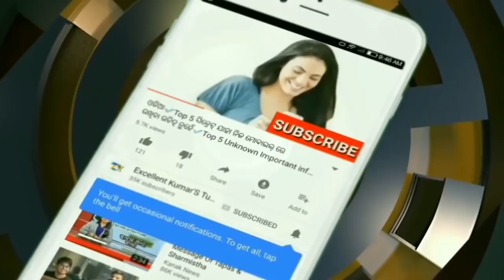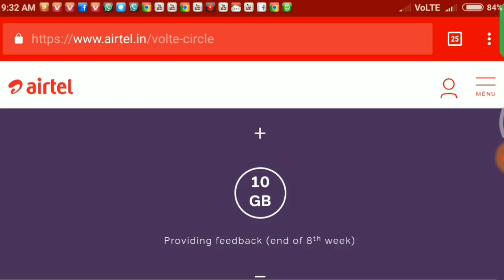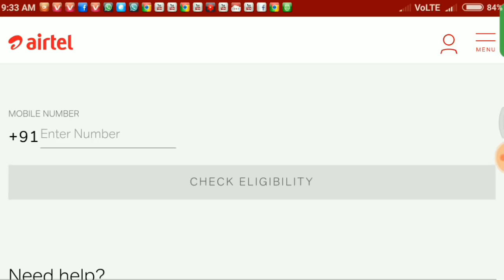Airtel ଦେଉଛି 30 GB ମାଗଣା ଇଣ୍ଟରନେଟ || Airtel lunch 4G VOLTE || Airtel free 30 GB Data plan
Airtel new 4G plan launch || Airtel new Bumper offer launch ||

Hello friends,
I am Kumar. Host of your favorite odia technical channel Excellent Kumar Tutorial. In this video I will tell you about the How to get Airtel 30 GB Data absolutely free